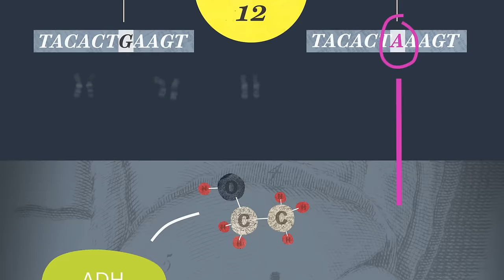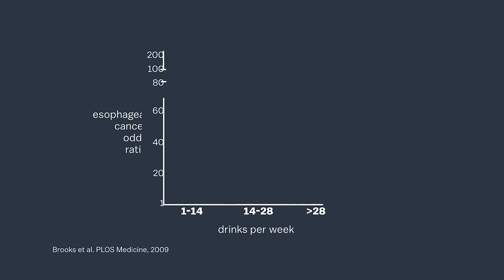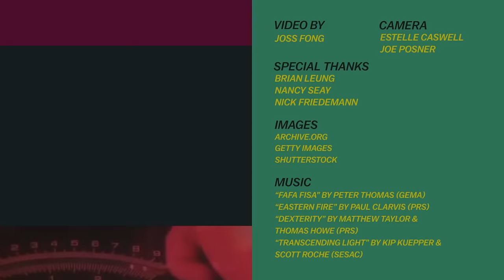Asian flush, explained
It's not because they're drunker than you are.

Asian flush, also widely known as Asian glow, is when Chinese, Japanese and Korean people turn red after drinking alcohol. What causes Asian glow? Genetics, basically. Around 36% of Northeast Asians are deficient in one of the enzymes that metabolizes alcohol, due to a gene mutation called ALDH2*2. This leads to a buildup of a toxic substance called acetaldehyde, which causes Asian flush and can also cause cancer, especially esophageal cancer.